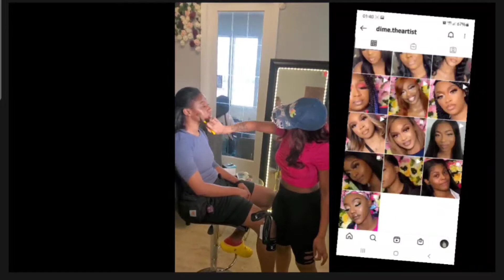Oh, yeah. I graduated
Again, a big thank you too everyone.